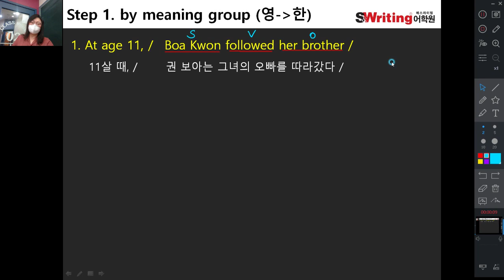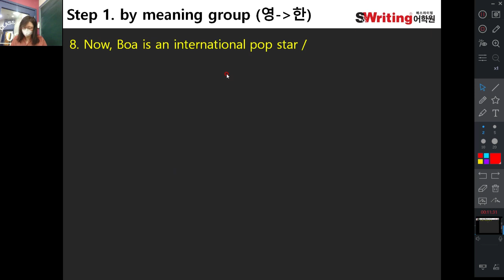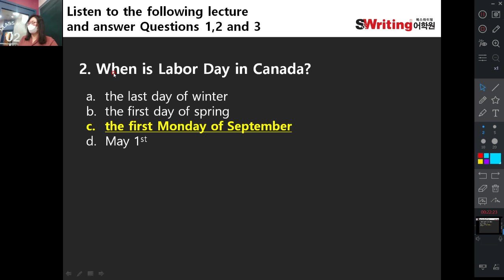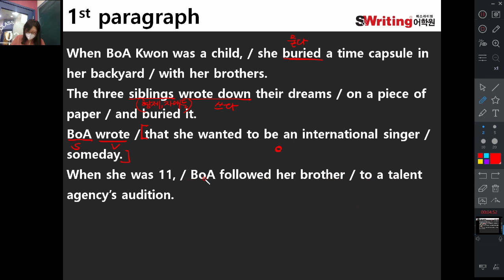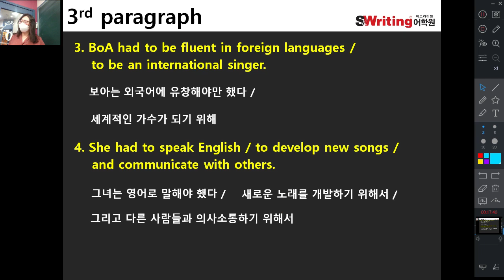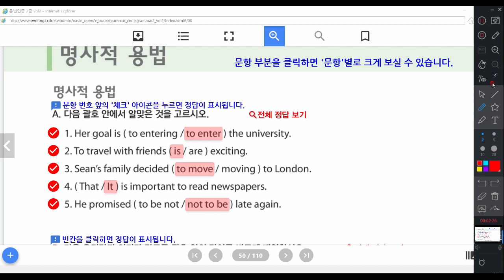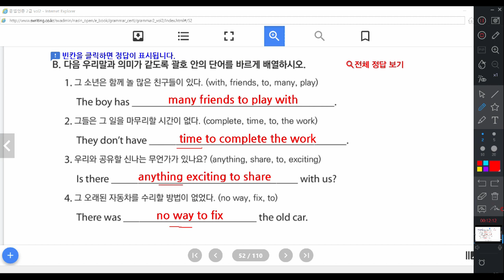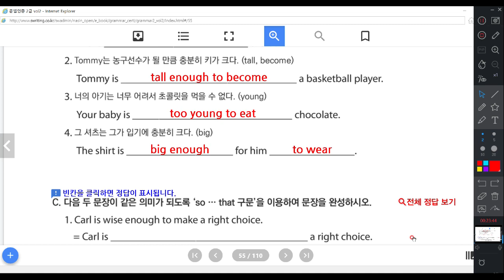2021 08 20 중2S 6과